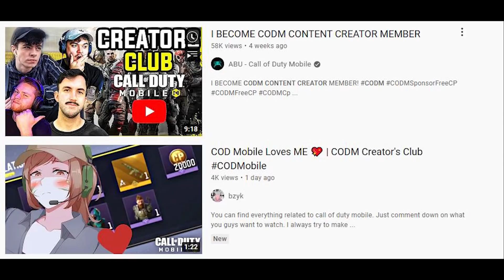When You See Youtubers Getting Sponsored By CODM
When you see youtubers getting sponsored but you are not sad.. 1 like will make me happy.

CODM, Call of Duty mobile